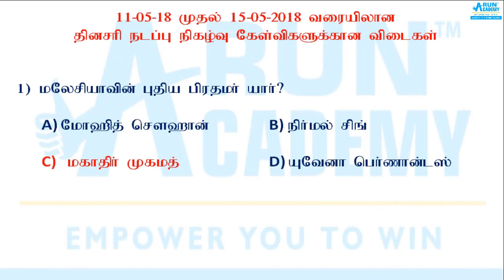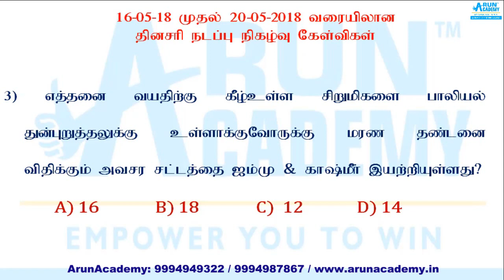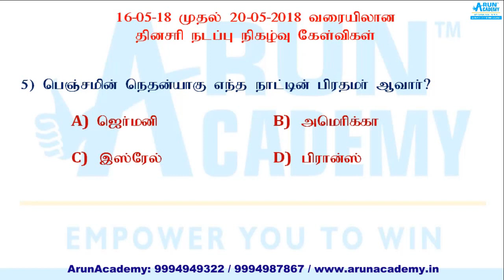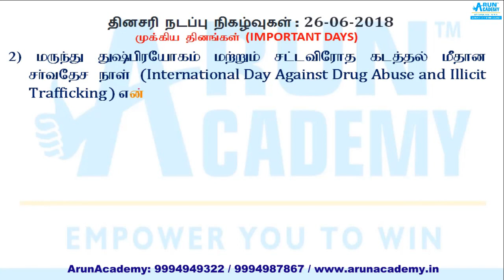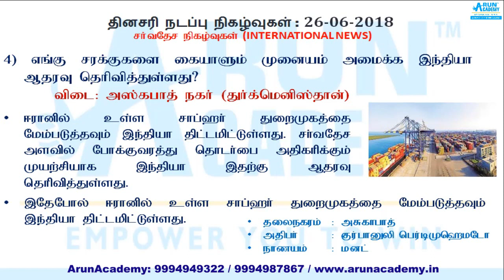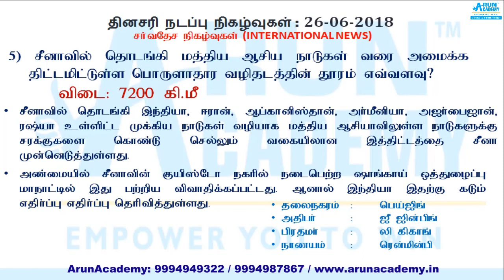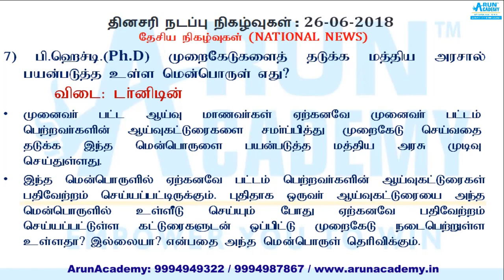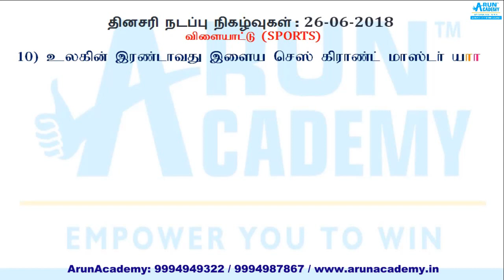26-6-2018 - Important Current Affairs - தினசரி நடப்பு நிகழ்வுகள் : TNPSC, Railways, SSC, S.I exams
SBI PO 2018 Recruitment Notification Out! - DETAILED DISCUSSION! | SBI PO 2000 Vacancies
1) SBI-PO: Official Notification
2) SBI PO: Online Apply
3)SBI PO - Previous Year 2016 & 2017 Cut offs